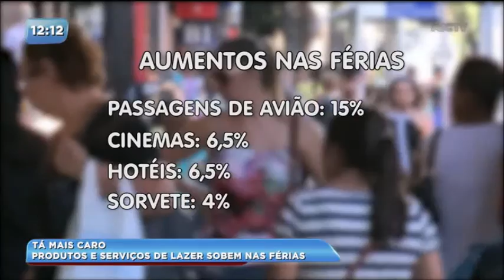Atividades de férias para crianças estão mais caras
De acordo com o Instituto Getúlio Vargas, quase tudo relaciona às férias sofreram aumento. Desde o preço do sorvete até passagens de avião.